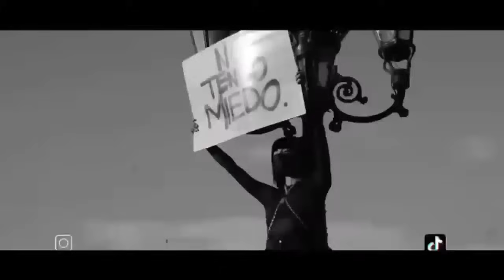Me La Querían T0- CAR 😂 │ Christian Meza & Moroco